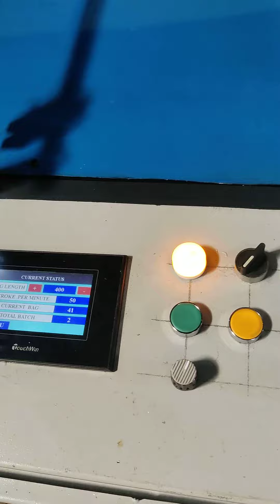non woven roll to sheet cutting machine